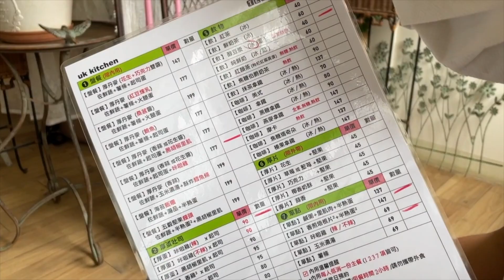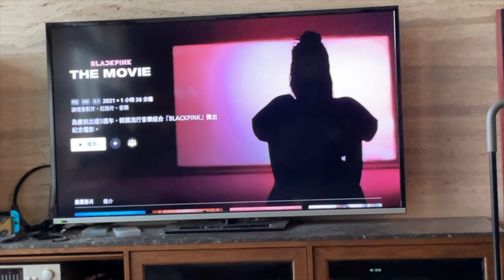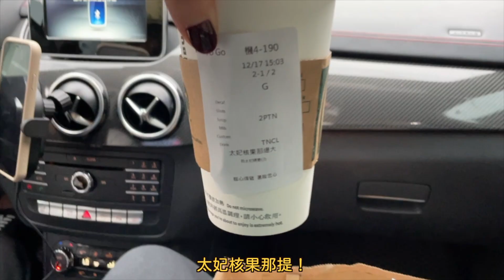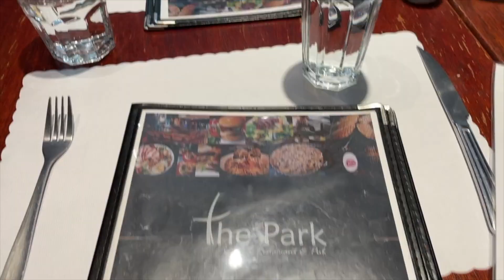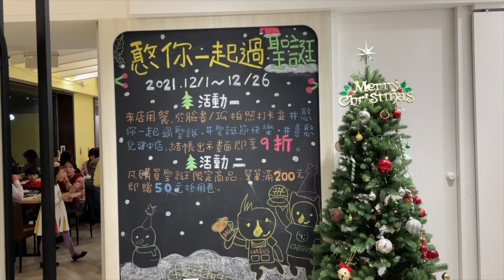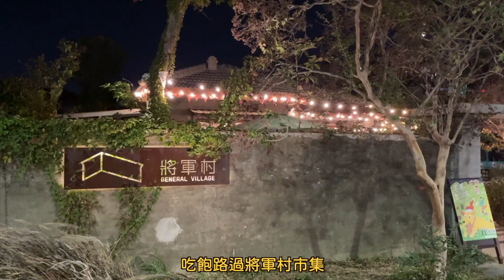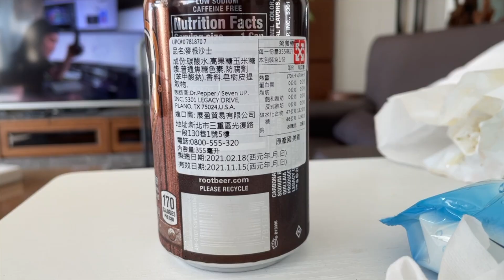VLOGMAS EP1｜無業遊民與瑞基生日